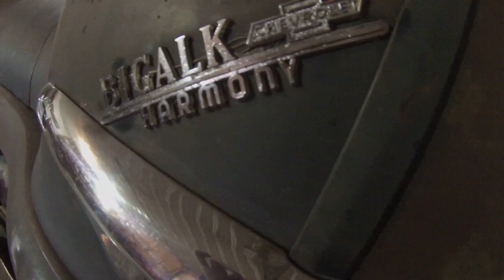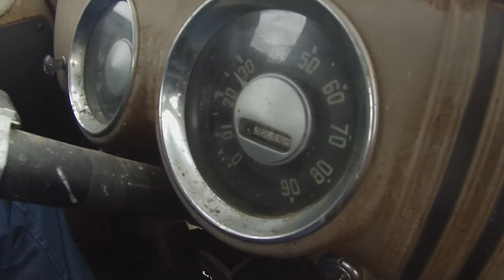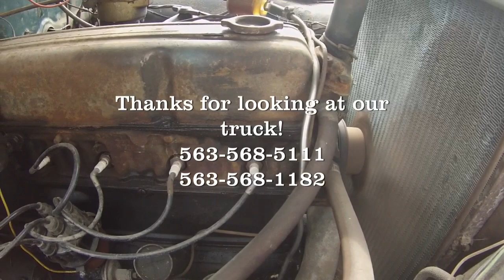1954 Chevy pick up truck original barnfind!